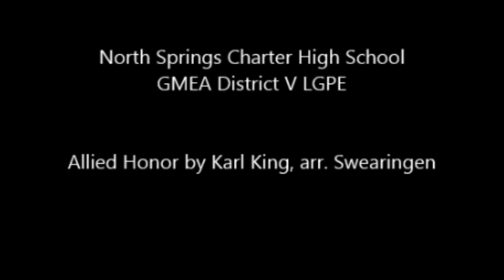Allied Honor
This is the 2016 LGPE performance of the North Springs Charter High School Advanced Band performing Allied Honor by Karl King, arr. by Swearingen.